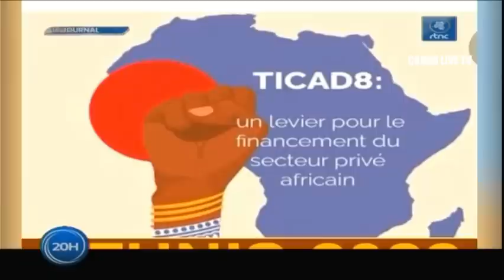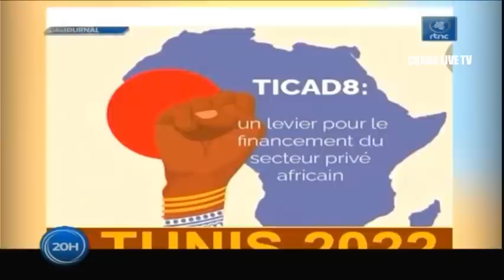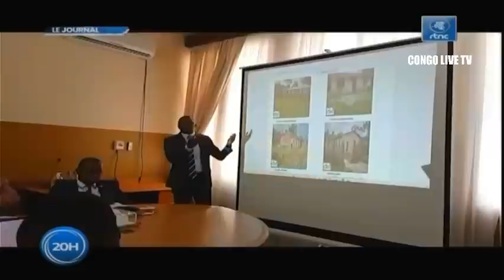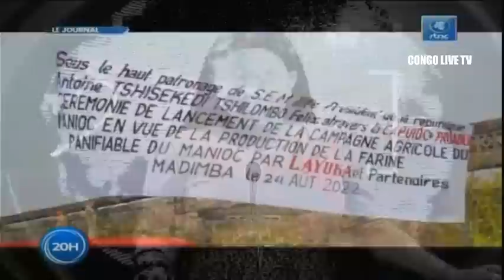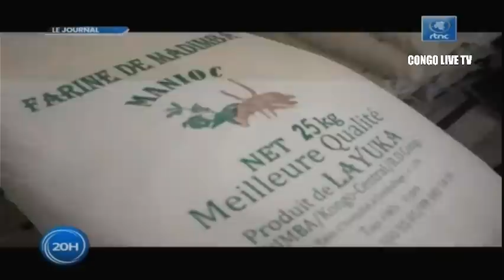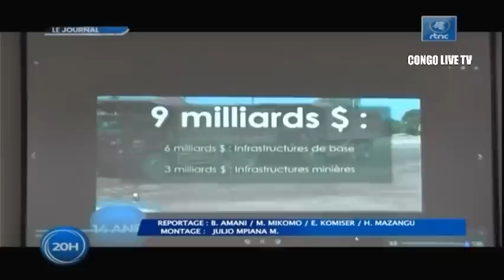🔴RDC : SUIVEZ LE GRAND JOURNAL DE CE VENDREDI LE 26.08.2022 RTNC EDITION 20H00